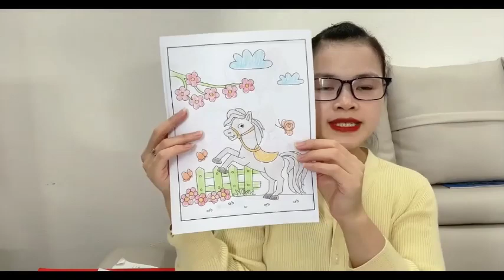Color the cheerful gray horse | Trang Coloring